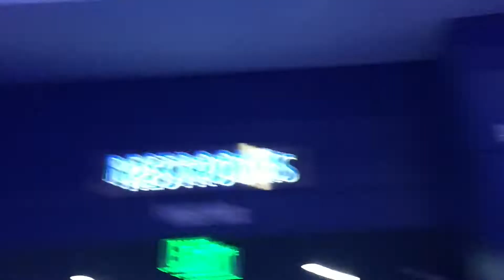My Thoughts At The Aquarium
These questions are the ones I want answers to. Also, this is how my brain works. It is a strange place to be.